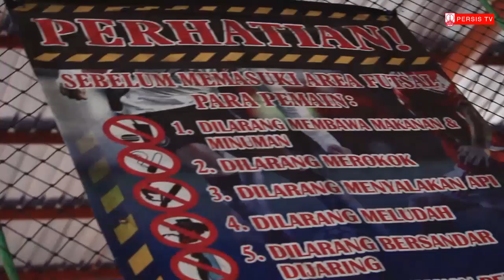Latihan pagi tim Persis Solo Test VO2MAX di gor Budi Langgeng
Persis Solo menjalani latihan pagi di gor budi langgeng sawahan, Ngemplak, Boyolali, latihan tersebut melakukan tes pengukuran VO2MAX.